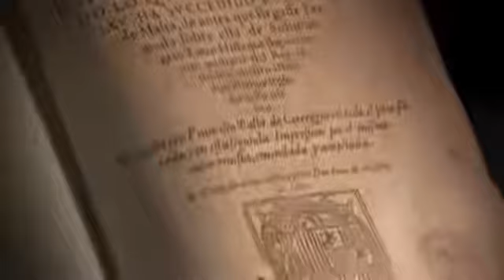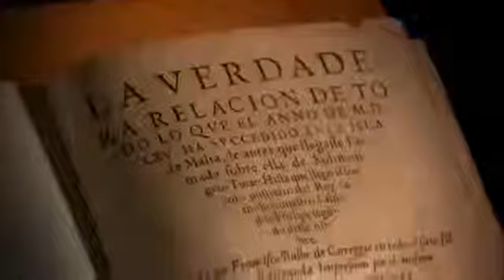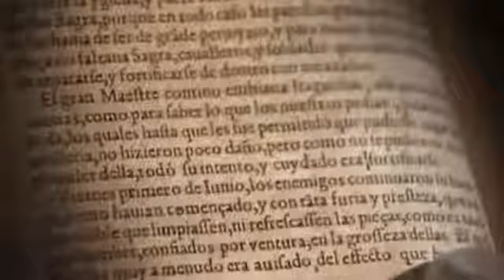Secret Science of the Occult documentary english part 2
Dreams, omens, moles on a person's body, twitching of certain parts of the body, handwriting -- all have a hidden meaning for us to discover. What sun sign we are born under and how it affects our personality and life; the use of lucky charms and Tantric articles to mitigate evil influences and attain good health, wealth and happiness; modern yantras like Crystal Ball Gazing and the Mystic Eye, are all dealt with in this book in a simple and interesting manner for the uninitiated reader, as well as for astrologers, palmists and others.